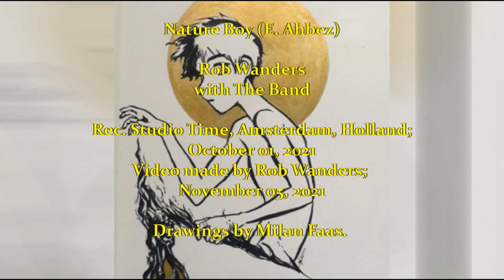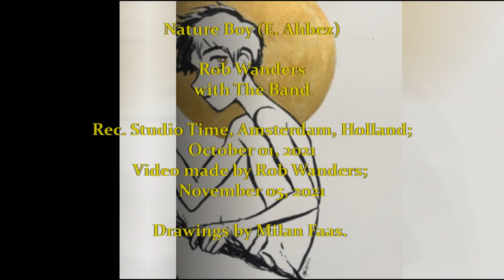Rob Wanders - Nature Boy (E. Ahbez)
with The Band.
Rec. Studio Time, Amsterdam, Holland; October 01, 2021.
Video made by Rob Wanders; November 05, 2021.
Drawings by Milan Faas